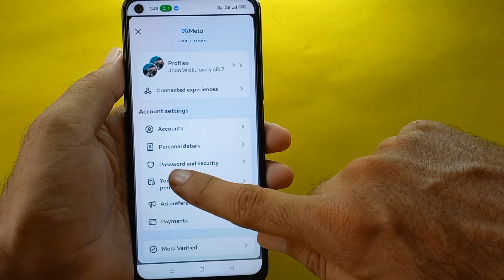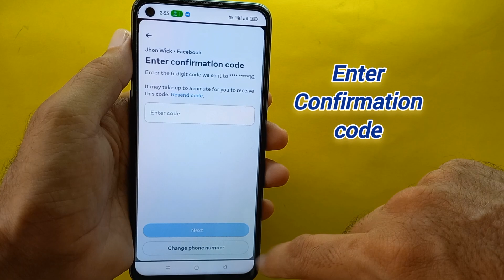How to Enable Two Factor Authentication on Facebook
This video is about how you can Enable Two Factor Authentication on Facebook.
Thank you for the watching my videos